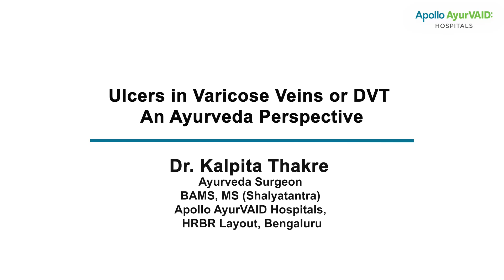Venous Ulcers Explained | Causes, Symptoms & Ayurveda Management | Dr. Kalpita Thakre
What are venous ulcers and how do they form?
In this video, Dr. Kalpita Thakre, Ayurveda Surgeon at Apollo AyurVAID Hospitals, explains the common causes behind different types of ulcers, with a focus on venous ulcers—a result of chronic conditions like varicose veins or deep vein thrombosis (DVT). Learn how these ulcers present, the pathology behind them, and how Ayurveda offers a holistic approach to manage and prevent their progression.

🔍 Key highlights:
How venous ulcers appear and progress
Skin discoloration, pain, swelling, and eczema
The role of valve incompetence and poor blood flow
Importance of clinical examination and diagnosis
Ayurvedic tips: lifestyle changes, compression therapy & emollients

📌 Don’t ignore early signs! Understand the root cause and seek timely care.

You can also connect with our expert Ayurveda physicians and us at LinkedIn